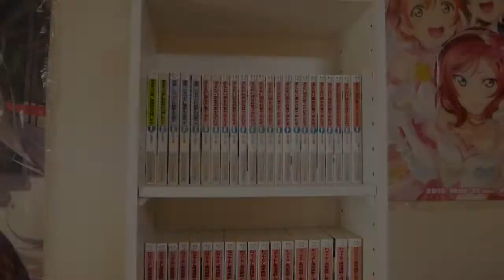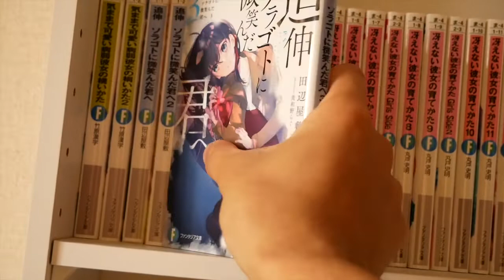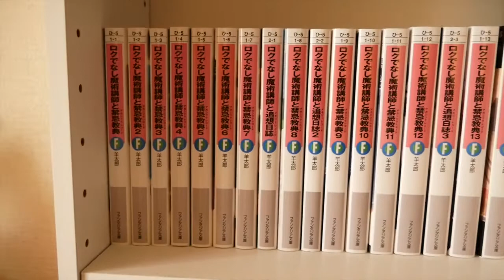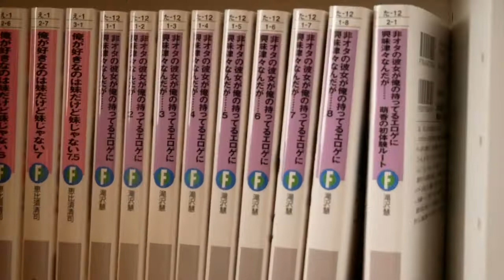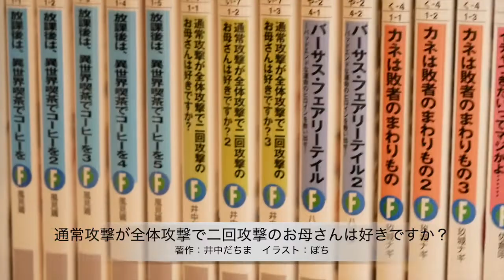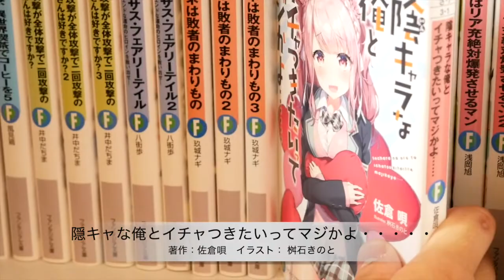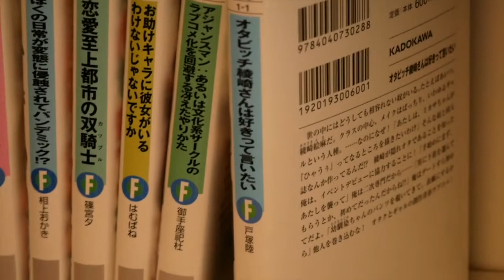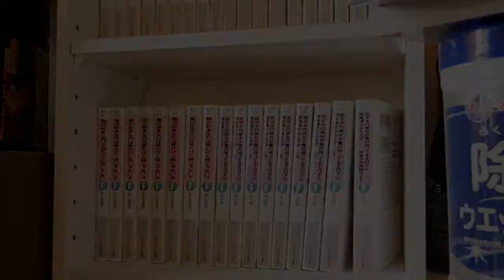【本棚紹介】ファンタジア文庫編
ファンタジア文庫の読んだ作品を紹介します。
作品の詳細を知りたい方は、下に記載してあるURLから作品名で検索していただけると良いと思います(一つ一つURLのせるのが面倒だっただけですごめんなさい)

‹個人Vtuberグループについて›
・応募はこちらから

‹使用機材›
PC
・iMac (Retina 5K, 27-inch, 2017)(メイン)
・MacBook Air  Late2015(サブ)

液タブ
・wacom Cintiq 13 HD Creative Pen Display

マイク
・RODE NT1-A
・audio-technica AT2035

ミキサー、インターフェース
・Focusrite Scarlett Solo
・AG03

編集担当
【夜祀祈】